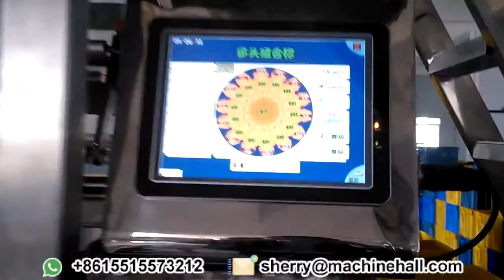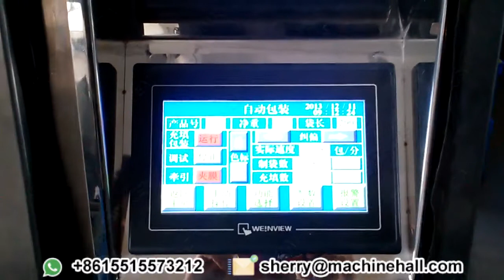Chicken Nuggets Packaging Machine 2kg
This machine can be used for fried chicken nuggets and frozen nuggets, with high speed and high precision.